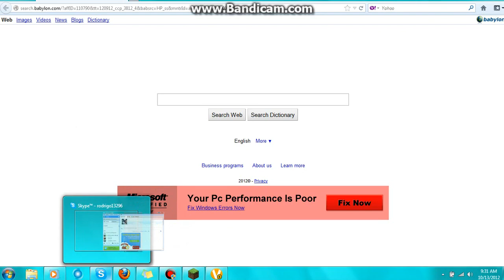lets play minecraft ep2 random play